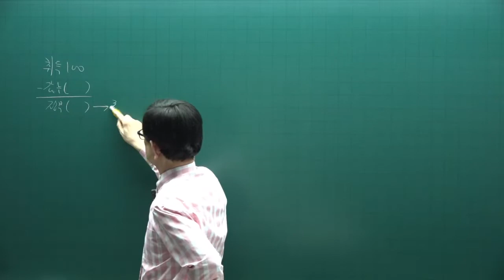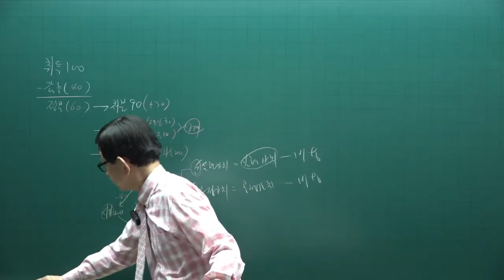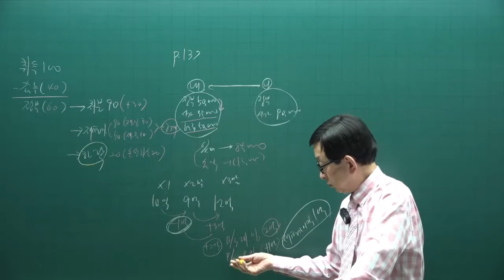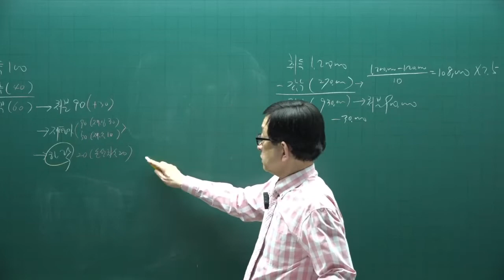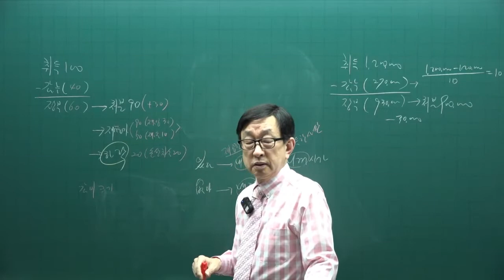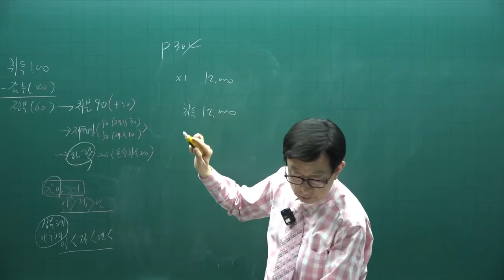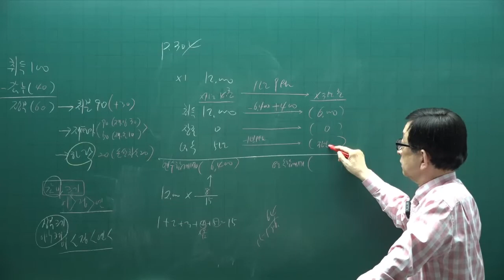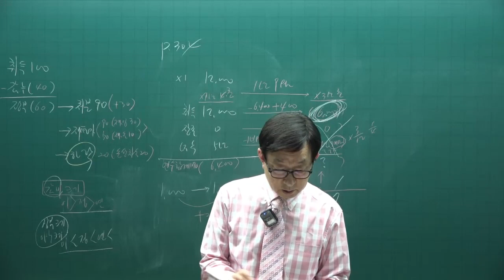[주전무] 2022년 주택관리사 회계원리 기출문제풀이과정 12강